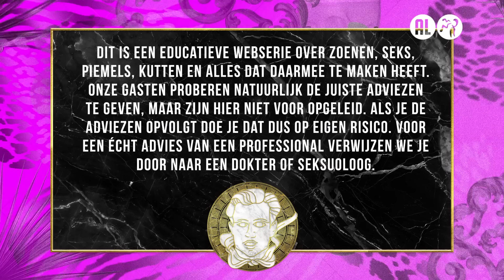Flo Windey geeft tips voor een trio | De Seksmobiel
Welkom in de Seksmobiel! Deze aflevering is Flo Windey onze sexpert. Samen met Jurre geeft zij advies over opgewonden raken zonder porno, goed voorspel en iemand mee uit vragen.

Flowjob beelden zijn afkomstig van Studio Brussel (StuBru).

De Seksmobiel is dé plek waar jij terecht kan met al jouw seksvragen.

Jurre Geluk beantwoordt deze samen met BN’er of YouTuber, elke maandag om 17:00 uur in een nieuwe video.